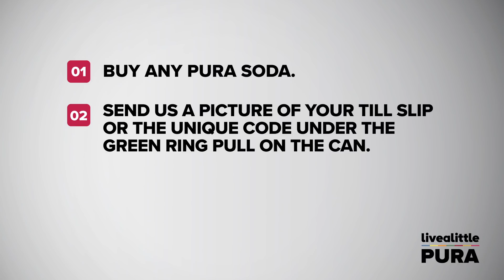WIN 0.01% of our company!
WIN 0.01% of our company & weekly experiences to the value of R300 000!